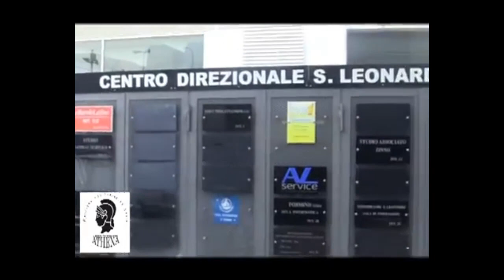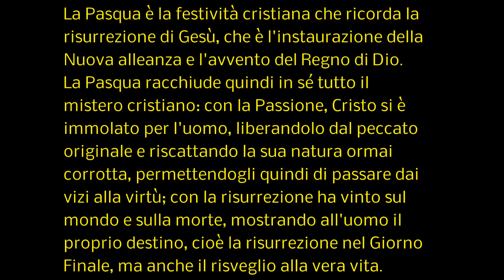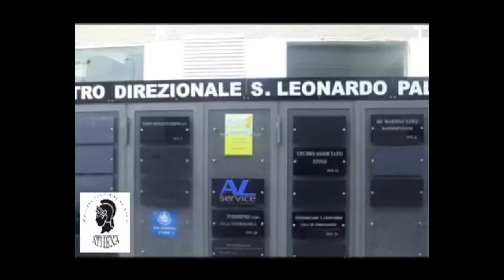la Pasqua perchè si festeggia ?